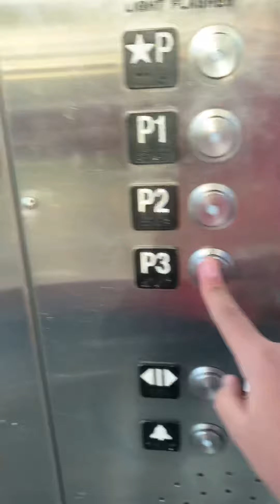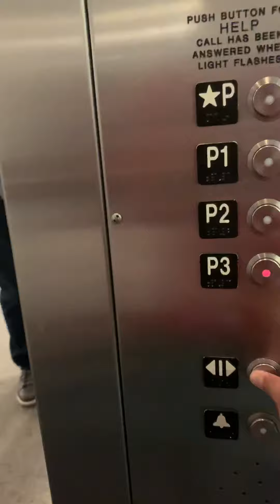December 14, 2019